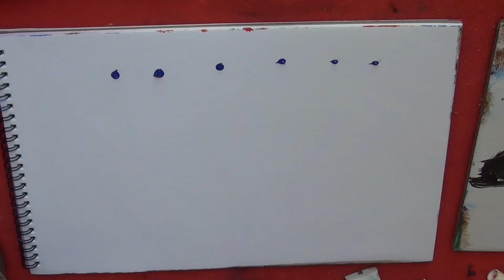Cherry Blossom Under Moonlight / Easy Acrylic Painting Techniques